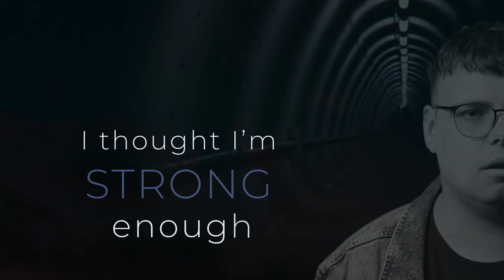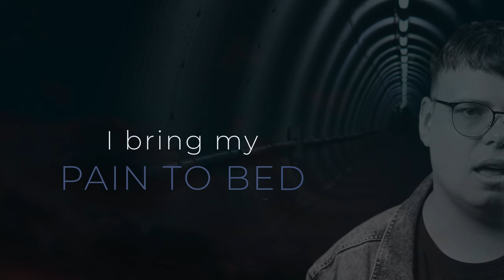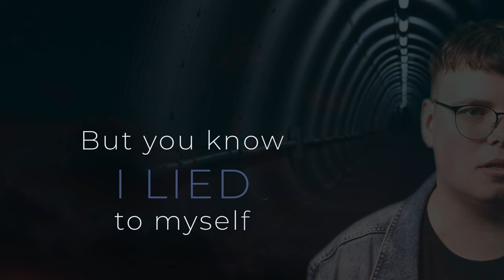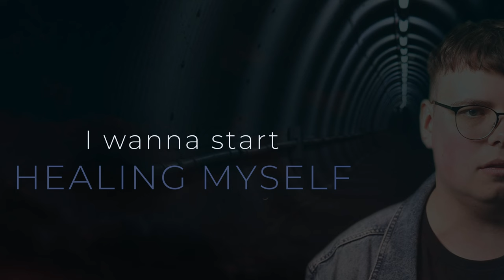Ignas Labalaukis - Healing Myself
Lyrics: Ignas Labalaukis
Music Production: Salomėja Vaisiūnaitė, Titas Astafejevas
Mastering/mixing: Faustas Venckus
Guitar: Džiugas Juzėnas

Operator: Karina Kasimova
Post production: Ignas Labalaukis

I want to say a huge thank you to my family and friends!

Healing myself

It was a painful night
When I saw you last time
I thought I’m strong enough
To stand in your comfort zone

But to save you from tears
It was a mistake for me
I asked you to stay
You thought it's better another way

I wanna feel your body
Wanna steal your mind
Wanna be the perfect one

I just told you I’m stupid
But you know I lied to myself
The anxiety is killing my body inside
I wanna start healing myself

Life never ends
While I’m thinking about you
I bring my pain to bed
Scream but nobody hears me

It's time to say goodbye to you
I need to start healing myself